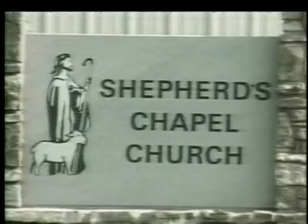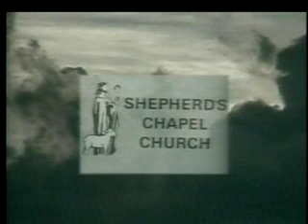Shepherd’s Chapel - Rev 3 1 3 12 Key Of David hi vid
A Weekly Bible study from the Shepherd Chapel (Time is soon)
If just 1 has eyes to see finds the truth of the word just 1.time is short
                         (All Copyrights Belong to Shepard's Chapel)
               You can go to The Shepherd's Chapel Official Channel